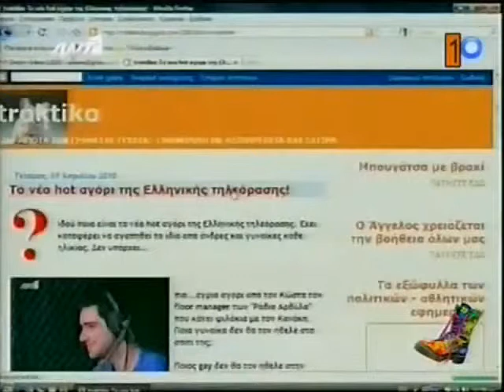Radio Arvila - Kostakis+Kanakis Love Brokeback Mountain II)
Ραδιο Αρβυλα